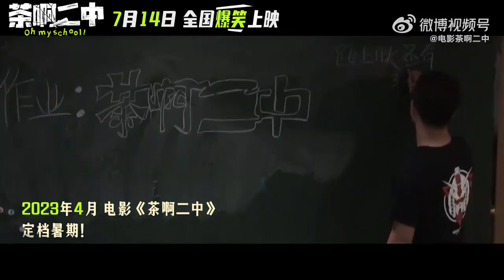MV ca khúc "Ngày Ấy"//Oh my school! do Cúc Tịnh Y thể hiện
"Ngày ấy, năm ấy, không nỡ cùng thanh xuân nói lời tạm biệt. Trưởng thành rồi mới phát hiện, các bài thi trong cuộc đời không thể nộp giấy trắng được đâu"

MV ca khúc《Ngày ấy》của phim điện ảh Oh my school! do Cúc Tịnh Y thể hiện đã chính thức được phát hành trên QQ Music, Kugou Music, Kuwo Music. Ngập tràn hơi thở thanh xuân, lại được phát hành vào đúng thời điểm mùa thi này, quả thực làm những người "có tuổi" như tôi hoài niệm tuổi trẻ quá đi 🥺🥺🥺